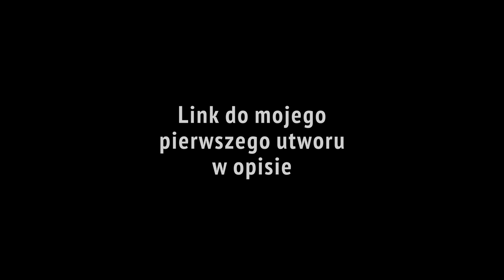Sparrow - 10 Lat (prod. Josh Lambley)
Hej

To jest utwór z okazji moich 25 urodzin oraz 10 urodzin mojej pierwszej piosenki na youtube. Znajdziecie ją w linku poniżej:

Title: 10 Lat ;
Artist: Sparrow ;
Producer: Josh Lambley ;
Mix: SelektaStudio ;
Video: Bogdan Pynchenkov ;
Host: Ja ;